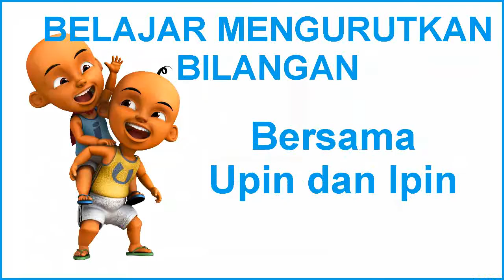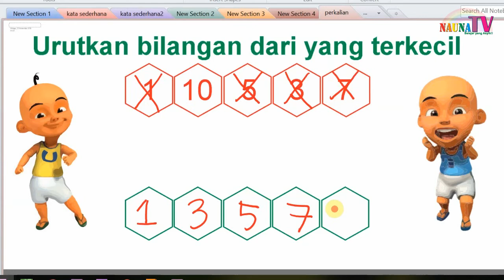Belajar mengurutkan bilangan mulai dari yang terkecil untuk anak SD kelas 1 bagian 5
Belajar membaca
belajar berhitung